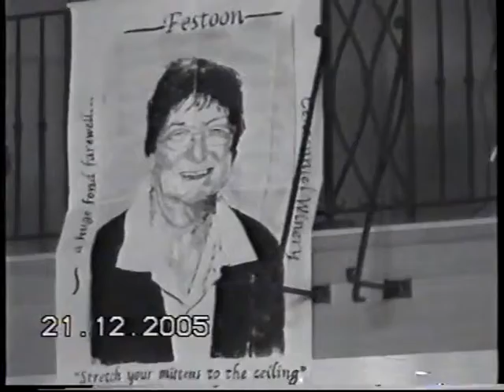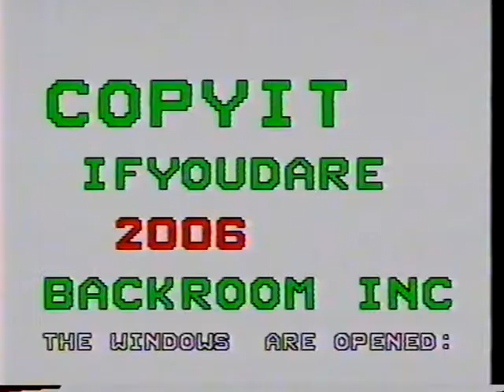BHS STAFF HEROES 2005 HONOURING HONOURABLES DISC 2 ARKIVES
PART TWO OF THE HOMAGE AND TRIBUTES PAID TO  jENNY McCLAY, CLIFFAND SUAZANNE JAHNSEN FROM STAFF AND STUDENTS

2005 BHS HONOURING HONOURABLES ARKIVES MEMORY MAKER SERIES 2018